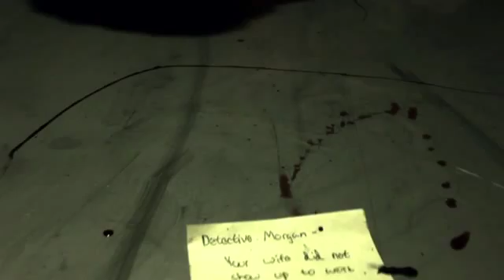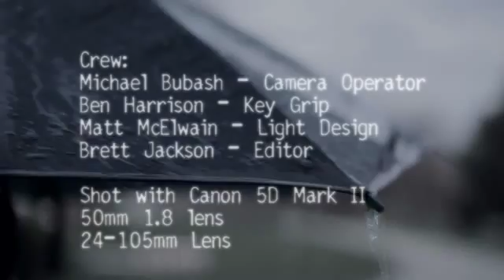My Private Video